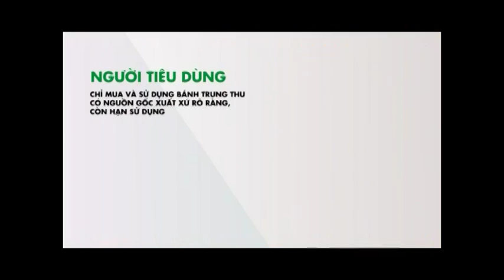Thông điệp bảo đảm ATTP Tết Trung thu năm 2016